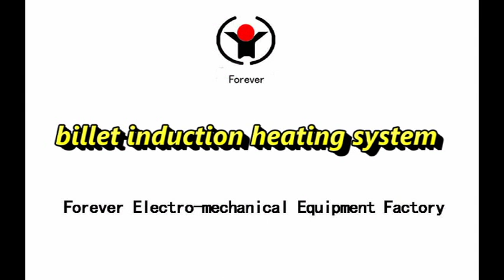billet induction heating system